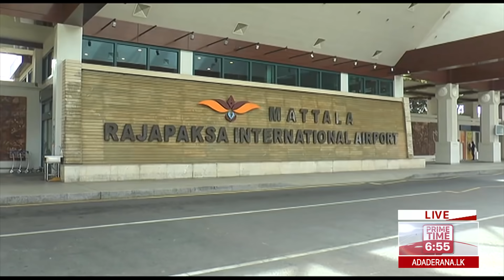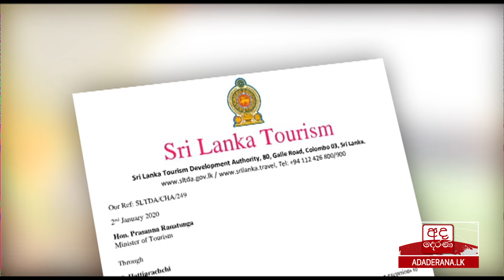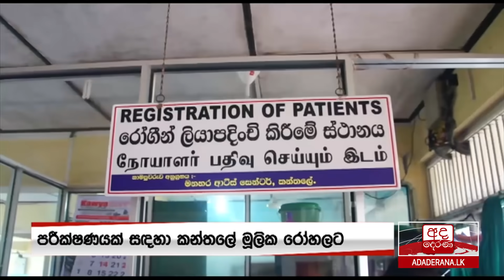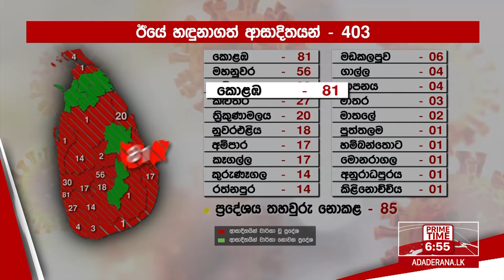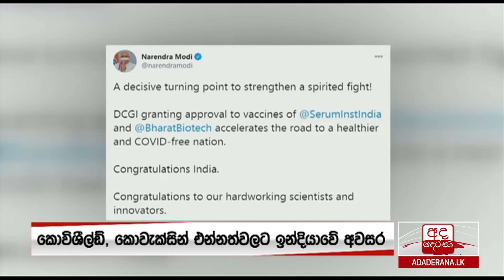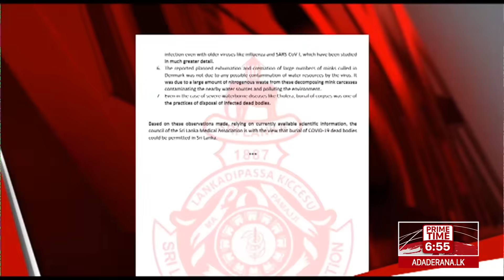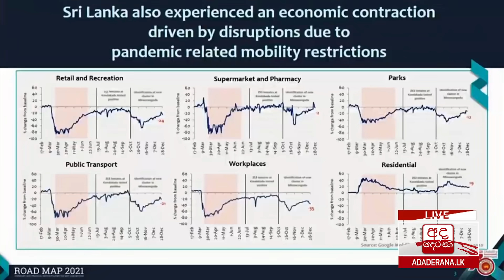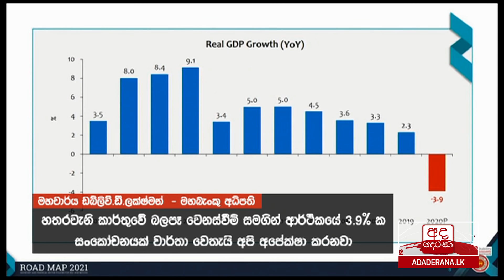අද දෙරණ 6.55 ප්‍රධාන පුවත් විකාශය - 2021.01.04